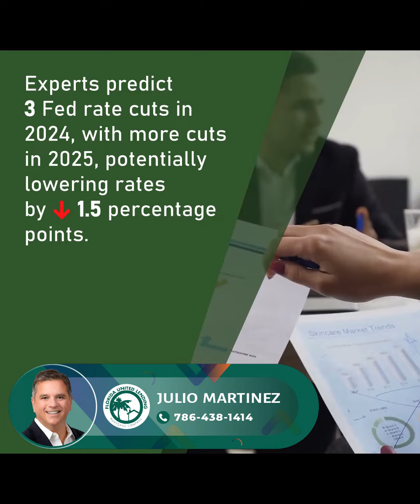How Will 6% Mortgage Rates Affect the 2025 Market?